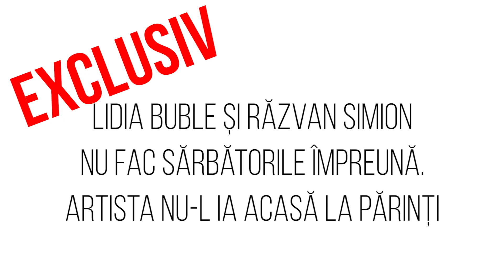Lidia Buble și Răzvan Simion, despărțiți de Sărbători: ”Nu are ce căuta la mine acasă”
Lidia Buble și Răzvan Simion nu vor fi împreună de Sărbători. Fiecare și-a făcut planuri pentru aceste zile, însă separat. Artista va merge acasă la părinții ei, unde prezentatorul TV încă nu are ce căuta. Motivul pentru care care cei doi sunt despărțiți de Sărbători l-a spus chiar Lidia Buble.